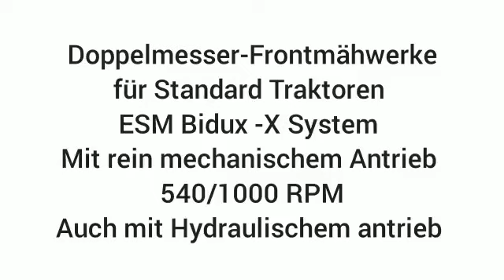Stöckl SEF 241k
Wir verkaufen Stöckl Doppelmessermähbalken , weil wir Vertriebspartner der Firma Stöckl sind.
Wir passen es Ihrem Traktor individuell an ! - zusätzliche Materialkosten
Zum Verkauf steht ein von Doppelmessermähbalken der Marke Stöckl mit 2,40m Arbeitsbreite mit kurzem Vorbau.
Bei Interesse Bitte melden !

Vollmechanisches Frontmähwerk

Zum Frontanbau an Traktoren mit mechanischen
Geräteantrieb zum fertigen Anbau. Obenliegender Exzenterantrieb, um Material-
stau vorzubeugen. Stabile Auführung mit Anfahrschutz.
-Sofort verfügbar !
Antriebsdrehzahl 1000U/min
Es vefügt über ein BiduxX Schneidwerk, hat eine Rutschkupplung, diese spricht an, bevor die Klinge abbricht.
Dieses Doppelmessermähwerk hat 4-fach Verbundkeilriemen zur Kraftübertragung.
Zum Schutz ist eine Anfahrsicherung integriert.
Der große Vorteil der mechanischen Kraftübertragung gegenüber der
hydraulischen ist der bessere Wirkungsgrad, weshalb im Vergleich
bei der mechanischen Kraftübertragung weniger Leistung
verloren geht.
Weiters wird eine konstante Schnittgeschwindigkeit auch bei langen
Einsatzzeiten sichergestellt.
Die große Besonderheit unseres Doppelmessermähwerkes ist es jedoch,
dass trotz des mechanischen Antriebes große Schnittbreiten möglich sind,
da der Antrieb über einen Riemen erfolgt, anstatt einer schweren Gelenk-
welle oder anfälligen Schubstangen.
Durch den oberhalb des Mähbereiches positionierten Exzenter wird das
seitliche Niederdrücken von Gras beim Mähen vermieden

Bei uns sind alle Produkte der Firma Stöckl erhältlich wie : -  Doppelmessermähwerke mit mechanischen und hydraulischen Antrieb mit Mengenregelung zusätzlich möglich - Bidux-System oder BiduxX-System
- Stöckl Heukran vollhydraulisch
- Stöckl Mistral - Seitenstreuer - Ideal zum bewirtschaften am Hang
- Stöckl Stachelwalzen zum bewirtschaften und belüften von Rasenflächen für extremes Gelände geeignet
- sowie Heuschieber...

Gern beraten wir Sie über unsere Produkte, und erstellen Ihnen ein Angebot !   Hier gehts direkt zum Angebot Hier finden Sie weitere interessante Angebote aus dieser Kategorie